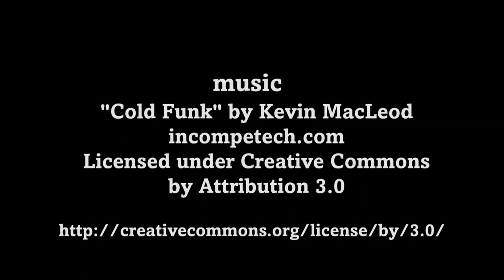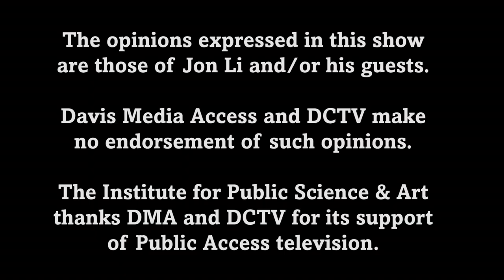What's Going On - Brett Lee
Episode #300
Jon Li hosts Brett Lee, Davis City Council Member.